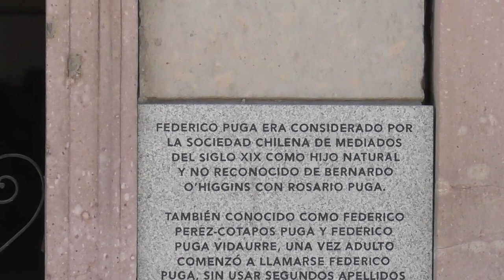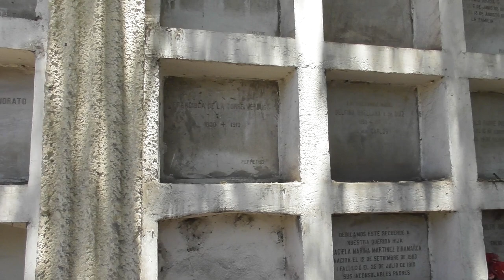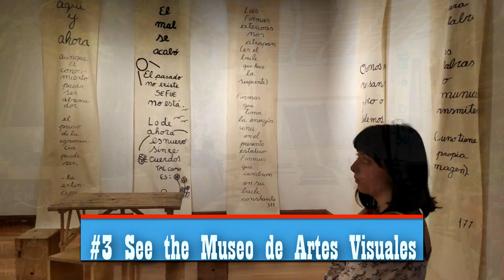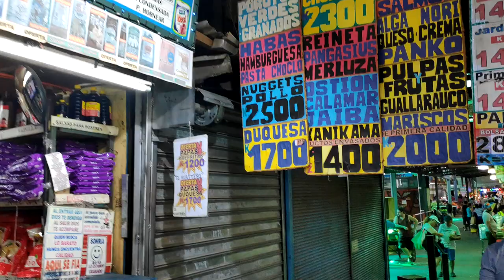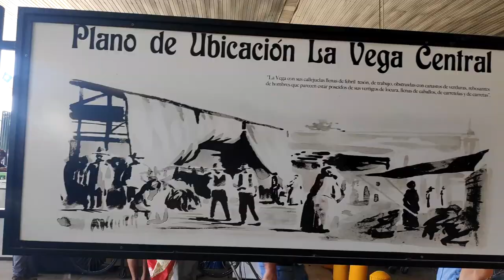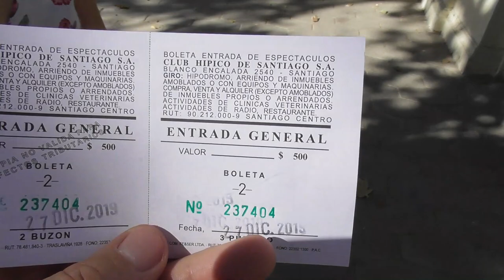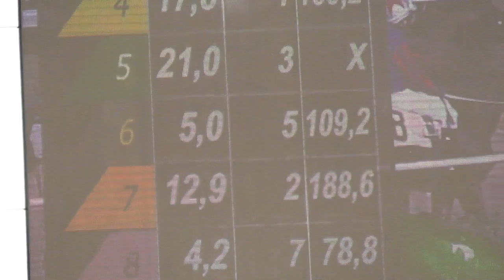7 (Alternative) Things to Do in Santiago de Chile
The best way to experience authentic culture is with Airbnb. Here are 45$ travel credit for your first journey:

Microphone I use PAID ACCESS TO ALL MY RAW TRAVEL FOOTAGE